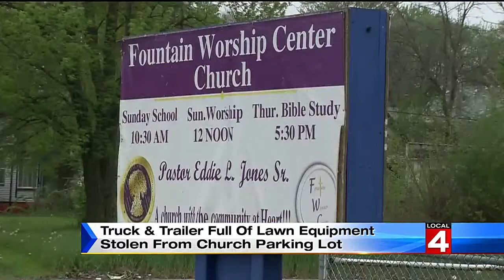Truck & trailer full of lawn equipment stolen from church parking lot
A musician and small business owner was hit by a thief that took his truck and trailer full of lawn equipment.